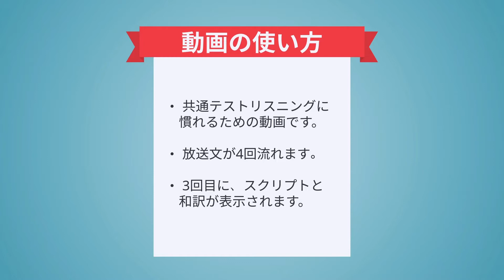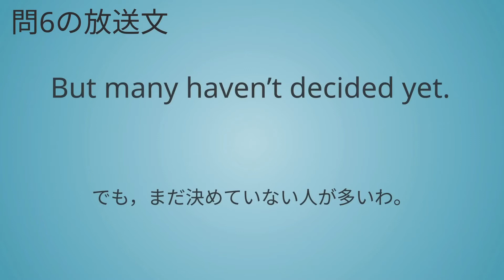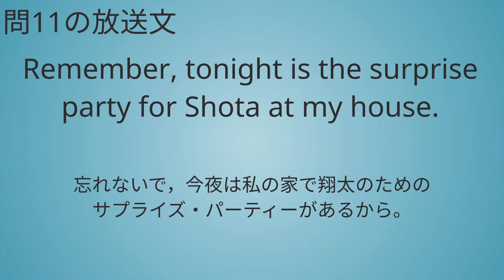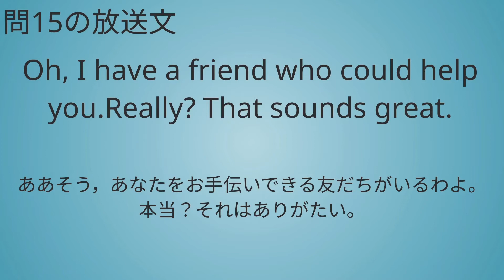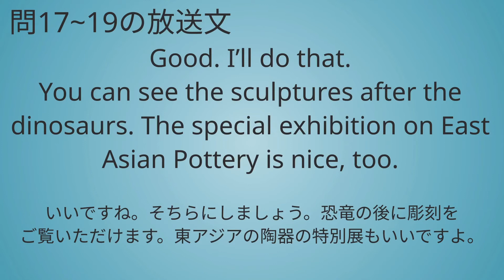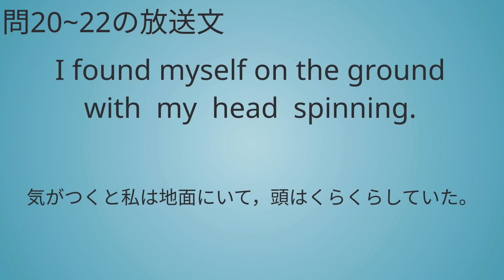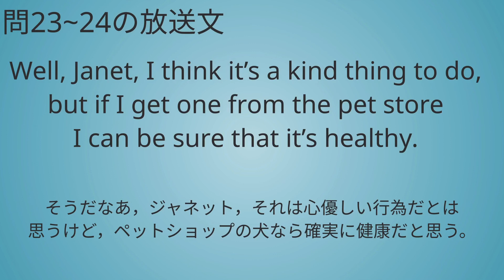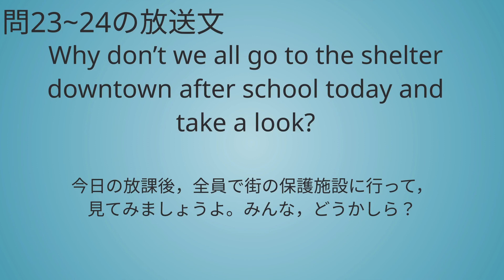【英語耳リスニング】大学共通テスト対策(センター2019)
共通テスト(センター試験)過去問を使ったリスニング対策。
1文につき4回ずつ流します。
3回目以降にスクリプトが出ます。

だんだん難しくなっていきます、全部聞き取れるでしょうか？
英検やTOEIC対策にも有効！

twitter … @eimimibgm